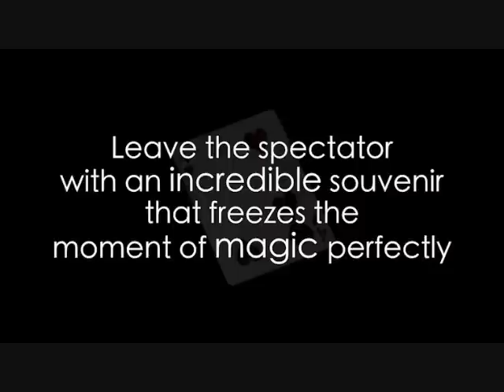One by Matthew Underhill